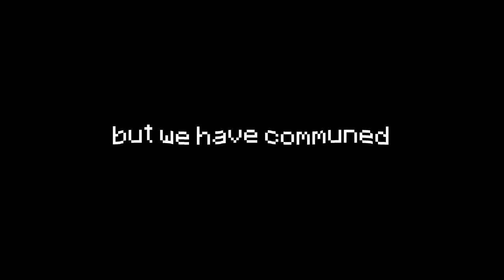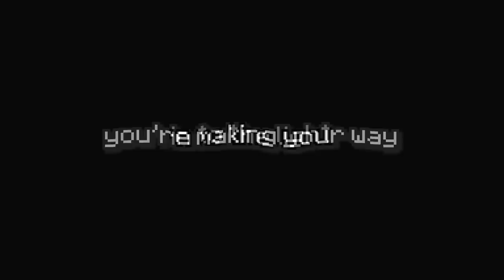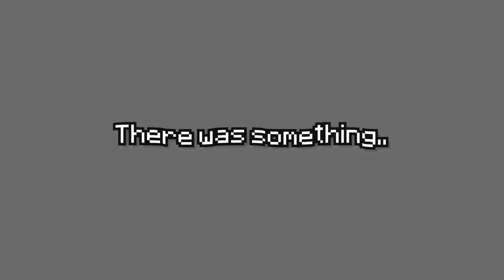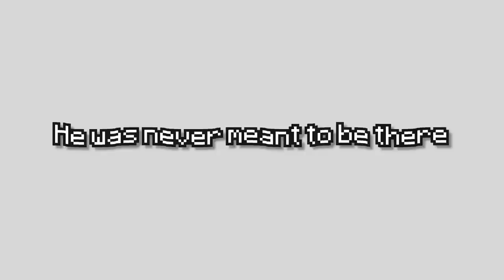Minecraft Last Life #9 - The End (Finale)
So it's come to this.. The final day on the Last Life server 🤐

BYEEE! ^_^ x

So.. I never thought about upper and lowercase with the galactic alphabet. So here you go, nosey description reader: